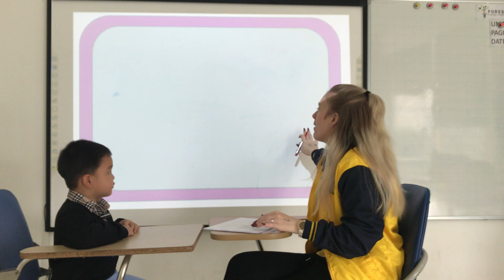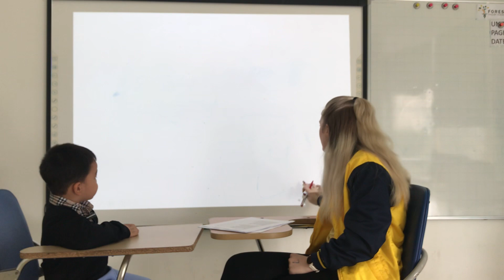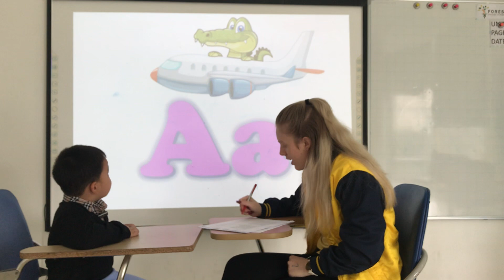Kết thúc chủ đề C1 - Mark